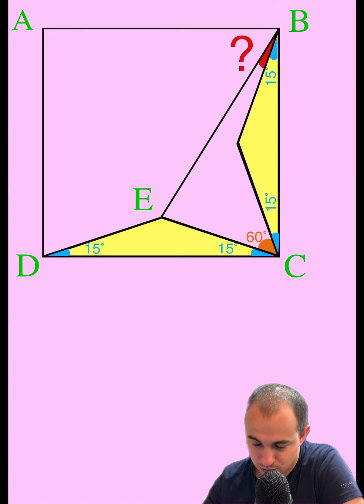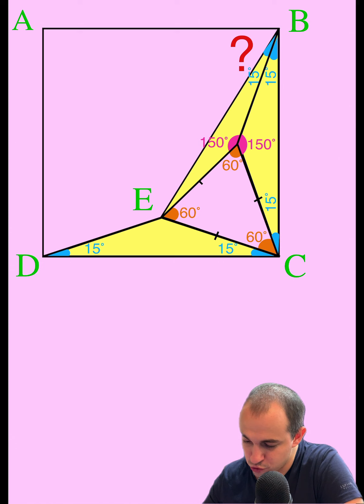Задача для настоящих машин. Как найти красный угол?